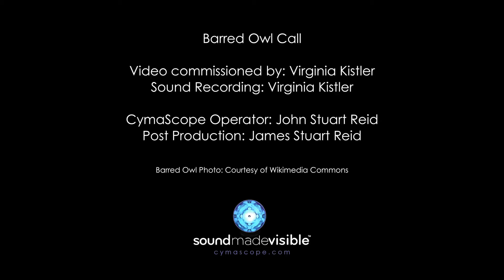Barred Owl call made visible with CymaScope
The Barred Owl call is the first ever captured in CymaScope video mode. The owl’s call originates in its syrinx (the equivalent of the larynx in humans) and propagates away from the creature as a bubble-shaped emanation. The CymaScope principle shows us a slice through the sound bubble and the new technique allows the dynamic geometry of birdcalls to be studied in real time.
For more information please visit cymascope.com